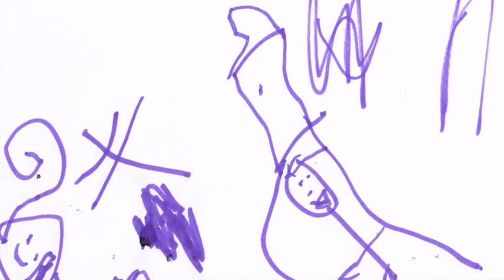Madison's Art Gallery - Spring 2012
Here are some of Madison's doodles over the last few weeks.